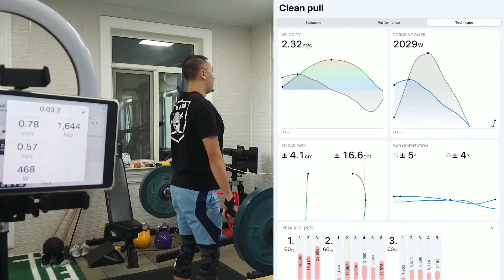‹悬垂/膝上高翻该怎么做 Hang Clean Tutorial›RTTR PERFORMANCE科普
悬垂/膝上高翻该怎么做
-关于悬垂/高翻的动作教学

RTTR PERFORMANCE
训练科普